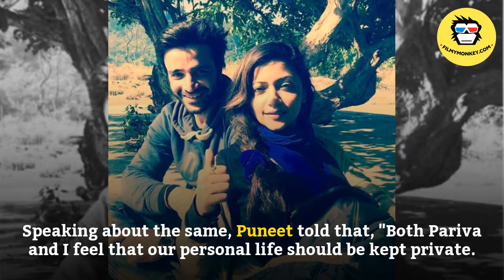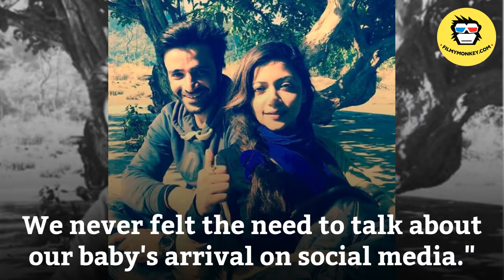In Graphics: 'Kasam' actor Puneet Sachdeva & wife Pariva Pranati are already PARENTS to a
'Kasam' actress Smriti Khanna, who played the role of 'Malaika' in the show, tied the knot with actor boyfriend Gautam Khanna.